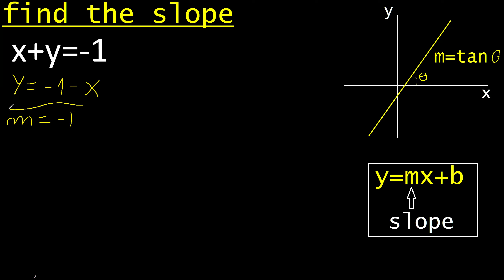Slope x+y=-1 . Find the slope of the line. formula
how to find slope of a line m316